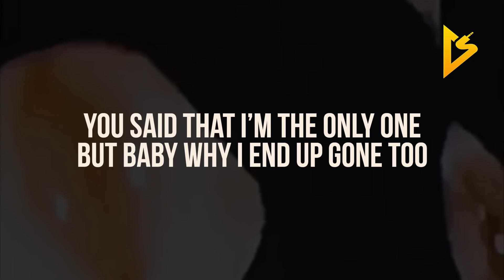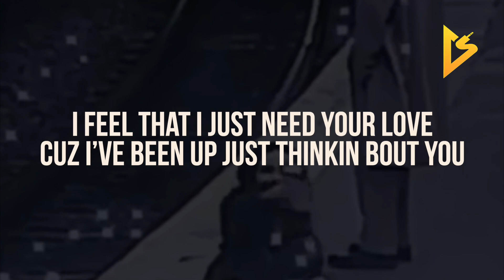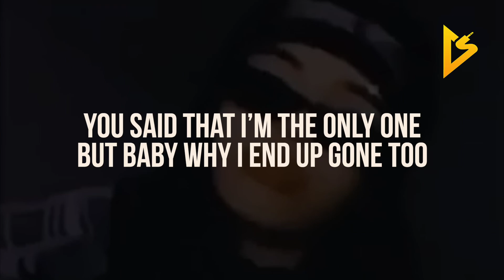lakai - addiction (Lyric Video)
• Follow lakai on Social Media •